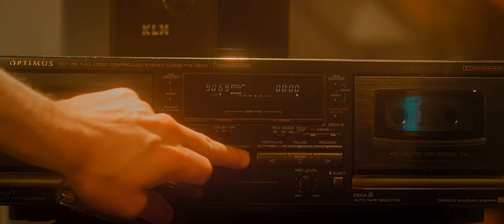CYBERDYNE MODEL 101 R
The challenge set for this short was to "flip the scene". Create a short film using the dialog from any blockbuster that was released during the 90's.